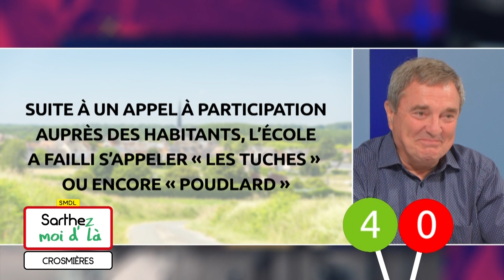Sarthez-moi d'là (06.09.2022 - Partie 1)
Au programme de ce soir dans Sarthez moi d'la :

Nous prenons la direction la commune de Crosmières ce soir avec son maire : Jean-Yves DENIS.

Pascal MARIETTE, notre guide touristique sera aussi avec nous pour nous proposer une balade sur la commune. On parlera des châteaux de la Potardière et de la Bouillerie que l’on peut trouver sur la commune.

Le patois de la semaine sera assuré ce soir par Fernand LEGEARD. Il nous proposera un patois à la sauce écossaise.

Et puis une invitée d’honneur pour m’accompagner : c’est une sarthoise d’adoption à l’accent british qui me fait le plaisir de m’accompagner pendant toute une heure.